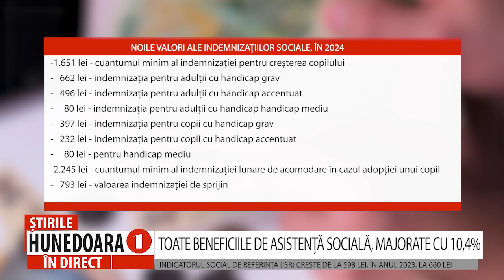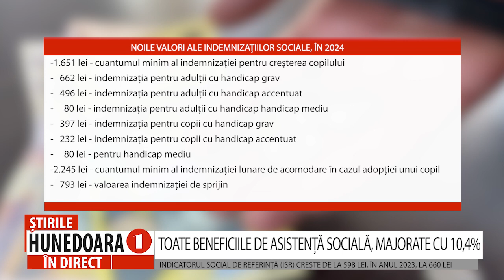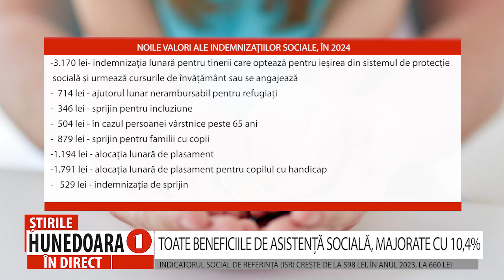TOATE BENEFICIILE DE ASISTENȚĂ SOCIALĂ, MAJORATE CU 10,4%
INDICATORUL SOCIAL DE REFERINȚĂ (ISR) CREȘTE DE LA 598 LEI, ÎN ANUL 2023, LA 660 LEI
                     Toate beneficiile sociale care se raportează la Indicatorul Social de Referință (ISR) au crescut de la 1 martie 2024, ca urmare a majorării cu 10,4% a acestui indicator. Astfel, valoarea ISR crește de la 598 lei, cât a fost în anul 2023, la 660 lei, anul acesta. Iată cum se majorează, după aplicarea noii valori a ISR, beneficiile de asistență socială acordate prin intermediul Agenției Județene pentru Plăți și Inspecție Socială Hunedoara: